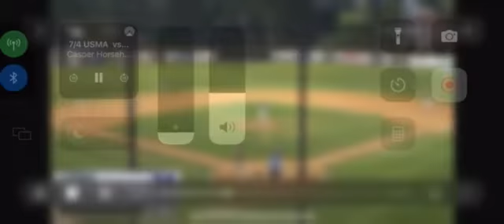HOCs very own! Deac Cole!